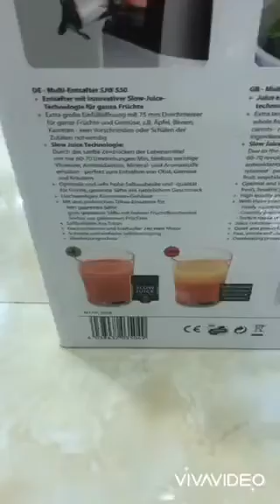Máy ép chậm CASO SJW550 Model mới - Chị Hương - 0835191146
Mô tả sản phẩm:
Máy ép chậm CASO SJW550 Model vừa tung ra tháng 2/2020 - Miệng to ép nguyên quả lại tích hợp 3 lõi lọc, giữ lại đến 90% vitamin và dưỡng chất

💰🍭SALE phá giá tt: 4,2tr/c

✔️Với 3 bộ lọc thay thế với khả năng lọc khác nhau cho phép bạn lựa chọn phù hợp với khẩu vị của mình và phù hợp với các loại trái cây khác nhau: lọc kĩ, lọc thô và lọc lẫn thịt quả.

✔️Kiểu dáng được thiết kế hiện đại, không bị cồng kềnh NHƯNG ống dẫn to, đường ống 75 mm vừa nguyên cả quả táo, không phải bổ, cực tiện, cực chất. Điểm cải tiến hơn nữa ở Model mới là ống tiếp hoa quả được thiết kế có độ nghiêng giúp hoa quả trượt xuống khay 1 cách dễ dàng.

Đặc biệt máy êm và chắc chắn, ko bị rung như 1 số hãng khác.

✔️Vỏ nhôm cao cấp cùng những phụ kiện nhựa được đảm bảo không có BPA (chất gây rất nhiều bệnh tật cho con người, đây là 1 chất thường có ở các sản phẩm nhựa xuất phát từ "anh láng giềng")

✔️Công suất 240W, tốc độ quay ép 60-70 vòng/phút.giúp ép kiệt và bảo tồn lượng vitamin tối đa. Ép rau, củ quả cứng thoải mái ko lo kẹt máy

🎯 Ưu điểm vượt trội của Caso so với máy ép trái cây thông thường 🍓 🍓

1. Cho ra nhiều nước ép hơn.

2. Giữ được phần lớn chất dinh dưỡng, vitamin trong rau củ và hoa quả.

3. Nước ép không bị phân tầng và oxy hóa.

4. Bền hơn với tuổi đời có thể gấp 5 lần máy ép thông thường.

5. Ít tiếng ồn hơn khi vận hành.

6. Dễ vệ sinh hơn.

7. Vận hành được lâu hơn mà không lo cháy động cơ do quá nhiệt.

- An toàn khi sử dụng , máy chỉ khởi động và chạy khi đã được lắp đúng khớp

⚙️ Thông số kỹ thuật máy

- Công suất: 240W - 50-60Hz

- Kích thước sản phẩm: 140x490x220 mm

- Trọng lượng cả hộp ~ 6,7 kg

- Tự làm sạch nhanh chóng và dễ dàng

- Bảo vệ chống quá nhiệt